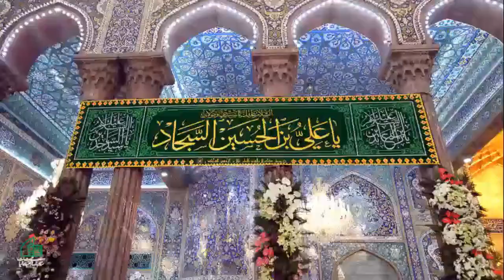استاد عالی- سخنرانی با موضوع امان نامه - کلیپ های کوتاه استاد عالی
دوستان و همراهان عزیز
صمیمانه قدردانه همراهیتان هستم
خداوند به شما سلامتی و عمر با عزت عنایت بفرماید
از سری مجموعه های کلیپ های کوتاه و آموزنده
با موضوع امام حسین (ع) و کربلا و درس های عاشورایی
خدا خیرتون بده
ممنون بابت کانت های زیبا و پر انرژی شما
ان شاالله بتونیم همگی از یاران واقعی امام زمان (عج) باشیم
الهم عجل لولیک الفرج

ضمناً اگه محتوای ویدئو خوب بود محبت بفرمائید لایک کنید
تا الگوریتم یوتیوب اونو برای افراد دیگه که دنبال این مباحث هستید نشون بده
التماس دعا از همه شما عزیران
از سری سخنرانی های کوتاه و آموزنده